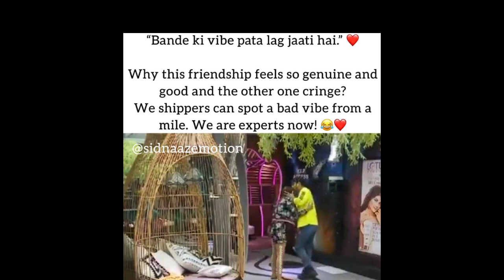Bigg Boss 14: Gauhar Khan picture of Siddharth Shukla l Gauhar Khan Sidharth Shukla friendship bond